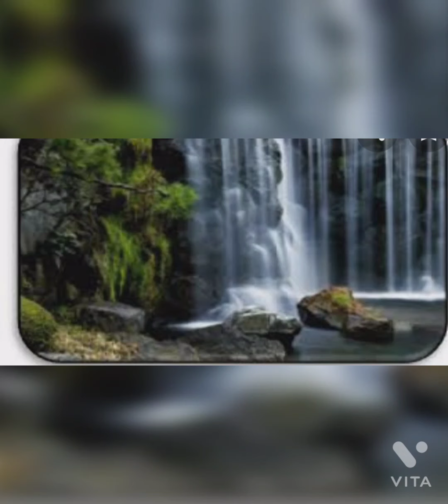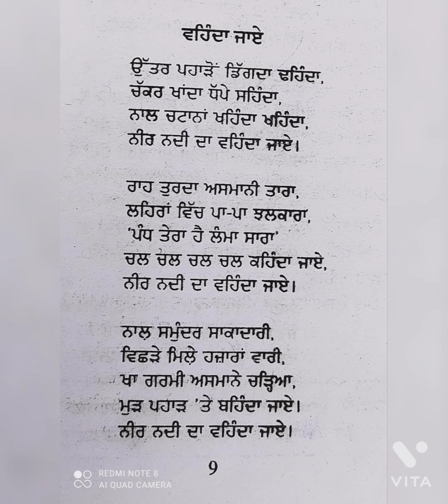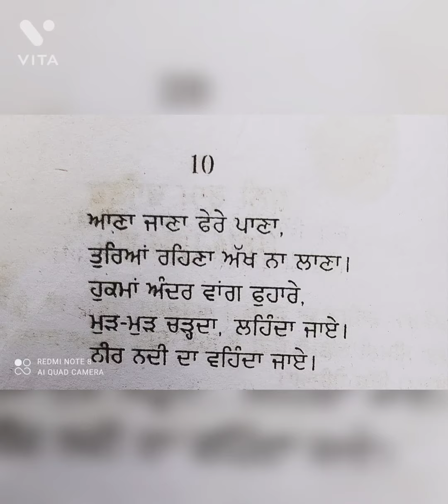9th , sub pbi, (ਵਹਿੰਦਾ ਜਾਏ)